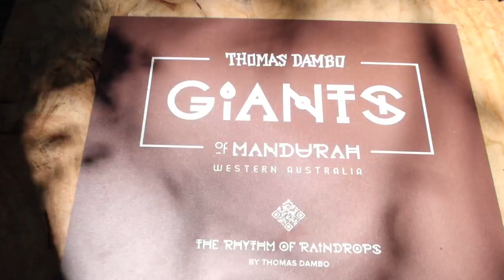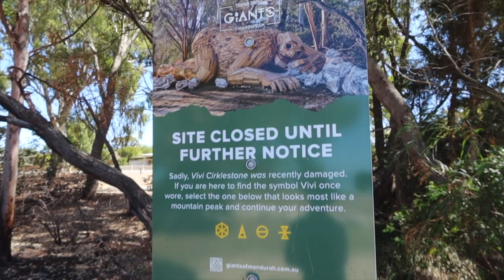Finding the Giants of Mandurah | Thomas Dambo Giants | Perth Western Australia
Hey friends!  We take an interlude from our Northern Territory films to bring you this special film on the Thomas Dambo Giants of Mandurah, just in time for the school holidays!

There are 5 hidden Giants around Mandurah (actually one of them is in Perth) and finding them is a game, where you receive a map and directions to each giant.  Once found, you collect a hidden symbol, and after finding the first 4, head to the visitors centre in Mandurah to crack the code and find the location of the hidden fifth giant.

** There were originally six giants, sadly one was destroyed by an arsonist - what is wrong with some people??

We hope you enjoy this film.